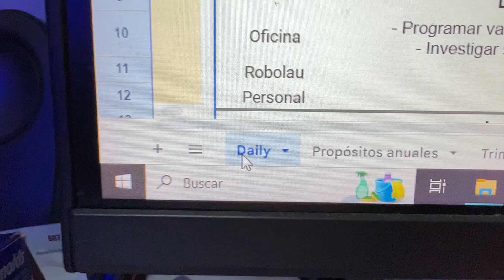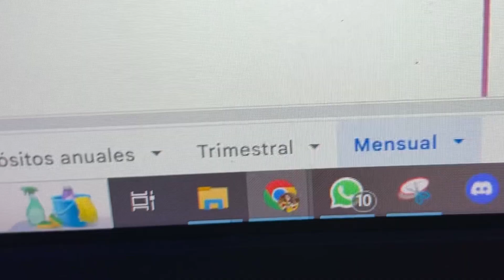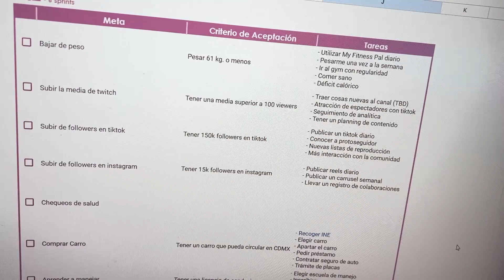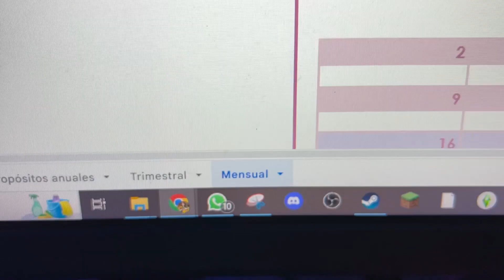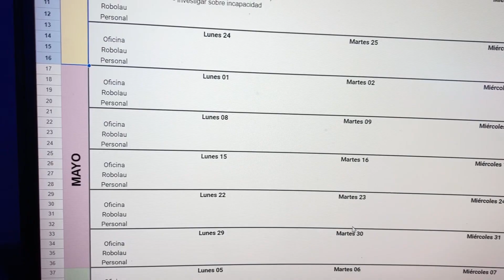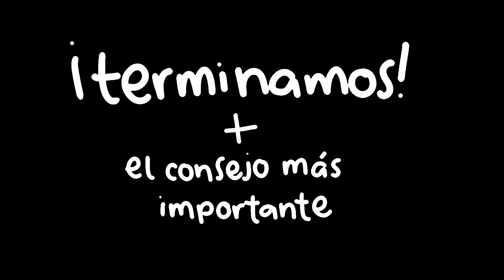Cómo gestionar tu tiempo para lograr tus metas: aprende a aplicar el método agile | DÍA 5 | VLOGs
¡Buenas buenasss! En este video quiero compartir con ustedes mi guía personal para aplicar el método agile a la gestión del tiempo para lograr tus metas personales. En este video, les muestro cómo gestionar su tiempo de manera efectiva y lograr las metas que se han propuesto para este año.

Les comparto mis propósitos personales para este año y cómo planeo lograrlos próximamente, basándome en métodos ágiles que adapté a mi vida personal. Les muestro cómo esta metodología puede ser aplicada en diferentes ámbitos de la vida y cómo se puede adaptar a las metas personales, como la oficina, deportes, universidad, o hasta la creación de contenido.

No te pierdas el final del video para escuchar mi mejor consejo para la organización del tiempo y la productividad: priorizar su salud mental con descansos diarios.

Este video es perfecto para aquellos que buscan mejorar su gestión del tiempo, ser más productivos y alcanzar sus metas personales 💞 así es como lo he logrado yo misma en los últimos dos años.

¡Espero que les sea útil esta guía personal y que les ayude a alcanzar todas sus metas personales!

- Twitch: @robolau (lunes a jueves 8:30 pm CDMX)